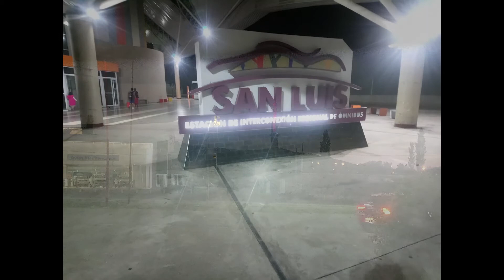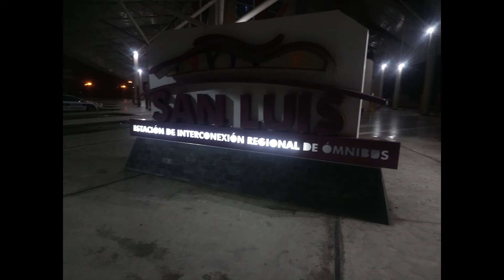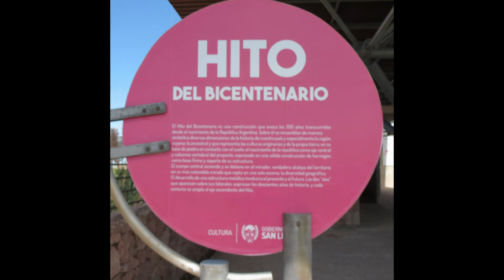San Luis Capital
Imágenes de San Luis Capital